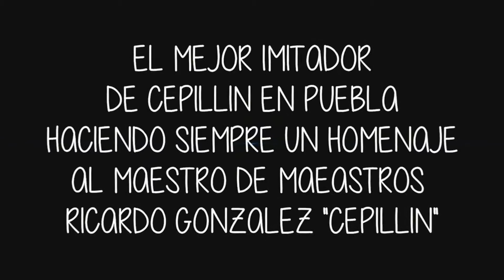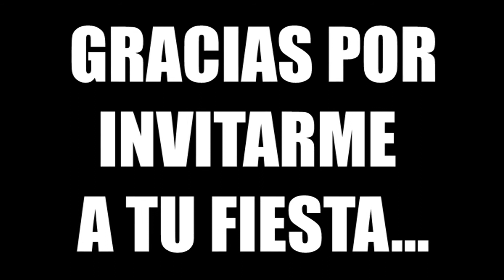Imitador De Cepillin EN Puebla San Francisco Totimehuacan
El Mejor Imitador De Cepillin En Puebla Haciendo Siempre un HOMENAJE AL GRAN MAESTRO DE MAESTROS RICARDO GONZALEZ CEPILLIN

*C*O*N*T*R*A*T*A*C*I*O*N*E*S*

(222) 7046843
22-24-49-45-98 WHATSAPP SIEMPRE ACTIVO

-Invitación Al Circo De Cepillin